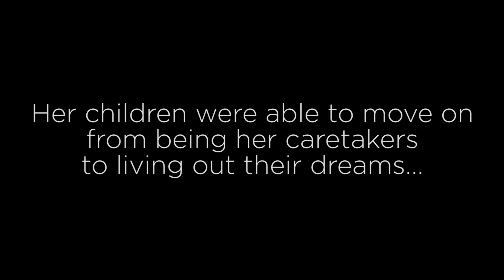The Altus Foundation 2015